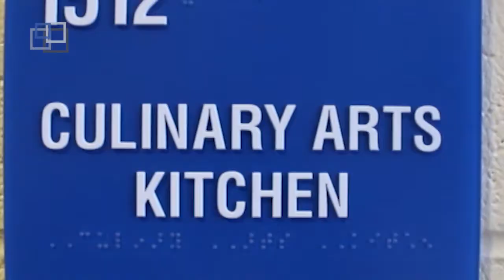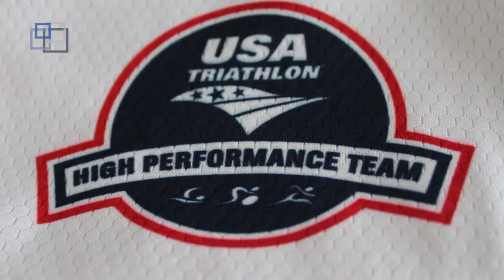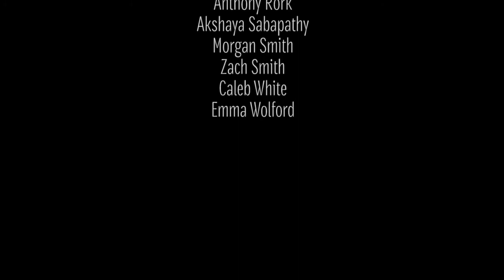Sept. 23, 2015 Magazine Show